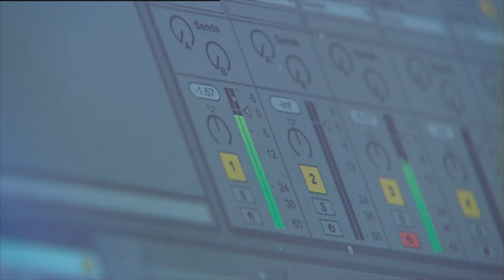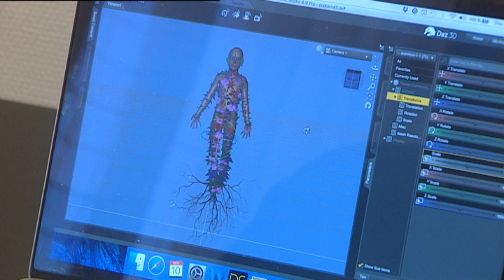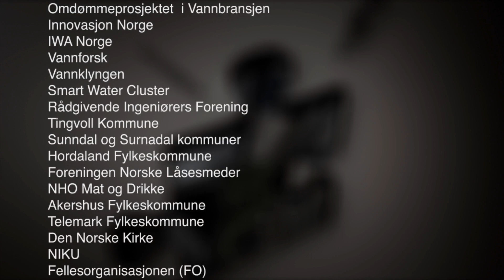Mitt yrke - Kunstner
Har du en drøm om å bli kunstner? La deg inspirere av studenter ved det Kunstfaglige fakultetet ved Universitetet i Tromsø.